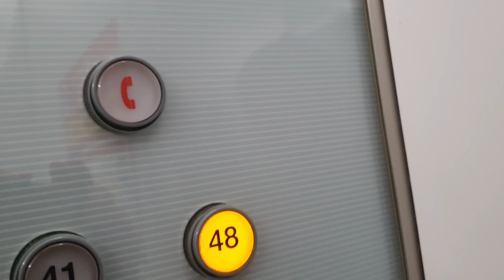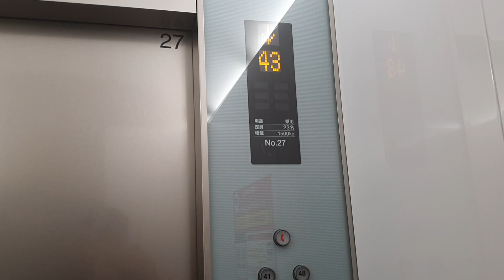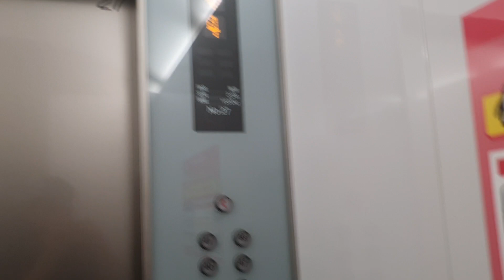Toshiba Ultra High Speed Elevator at Sunshine 60(38~48), Tokyo Japan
Awesome
Interior feels modern. Cool

Person : 23
Capacity : 1500kg
Install : 2007~2008
Hall Lantern : O
Serviced Floor : 1, 4, 6, 38~48
Model/Brand : NEWELBRIGHT
Speed : 360M/MIN

P. S. I like this chime.